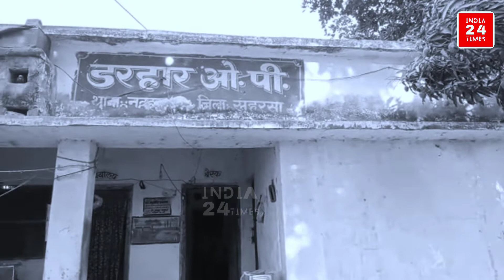30 वर्षीय सुरेंद्र यादव की गला रेतकर हुई हत्या, हत्याकांड के बाद लोगों में भयंकर अफरा-तफरी का माहौल!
ख़बर सहरसा से है जहाँ अज्ञात अपराधियों के द्वारा 30 वर्षीय सुरेंद्र यादव की गला रेतकर हत्या कर दी गई है।मामला डरहार ओपी क्षेत्र के सतौर कोयला मंदिर के समीप की है ।जहाँ मकई खेत से मृतक का गला रेता हुआ शव पुलिस ने बरामद किया है।मृतक सुरेंद्र यादव गढ़िया लोहार गाँव का रहने वाला था।मृतक के परिजन की माने तो मृतक दिल्ली में रह कर मजदूरी करता था। एक शादी समारोह में दस दिन पूर्व गाँव आया था।इसी दौरान 28 तारीख को घर से अपने पत्नी को बलुवाहा जाने की बात कह कर निकला।जब एक दिन तक घर नही लौटा तो परिजन खोजबीन सुरु कर दिया।जिसके बाद एक शव बरामद होने की सूचना मीली जब पहुँचे तो मकई के खेत में शव था।जिसे देखकर कर पहचान की गई।इस दौरान मृतक की किसी से पुरानी रंजिश से भी परिजन ने इंकार किया।वहीं सदर अस्पताल सहरसा शव को पोस्टमार्टम कराने पहुँची पुलिस की माने तो किसी धारदार हथियार के जख्म के निशान है जो गला रेतकर हत्या की गई है।पुलिस मामले की जाँच कर रही है।

बाइट -- शिवशंकर यादव परिजन

बाइट -- संजीव कुमार पुलिस पदाधिकारी